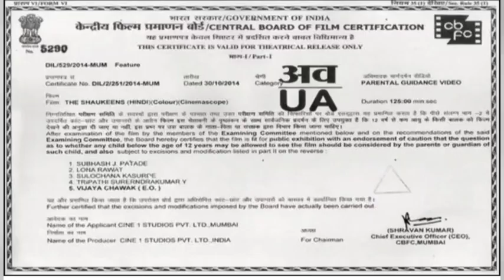horror full movie 🍿@LohithGamerYT